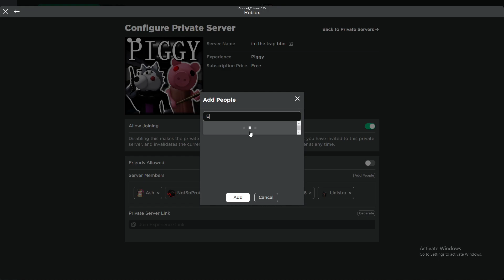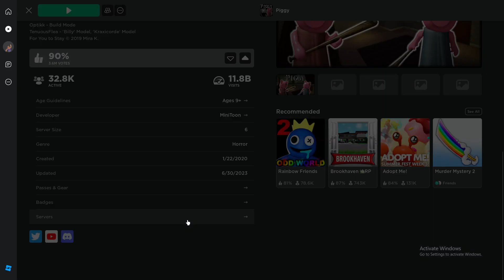ROBLOX PIGGY PART 6